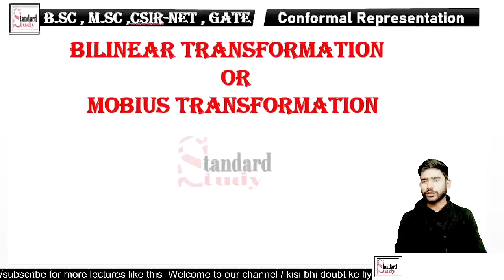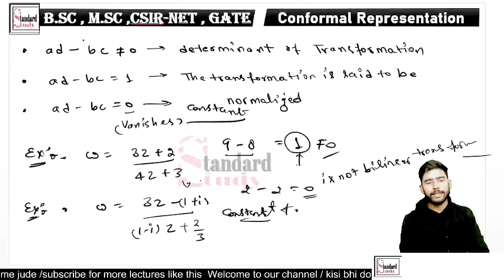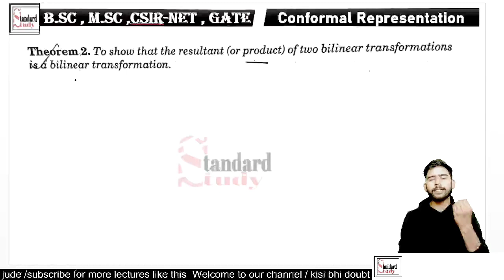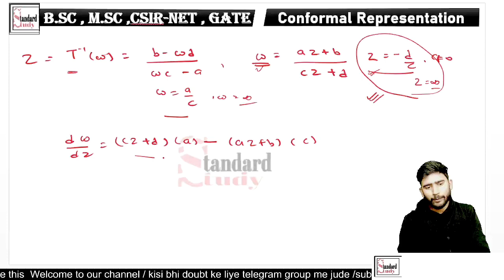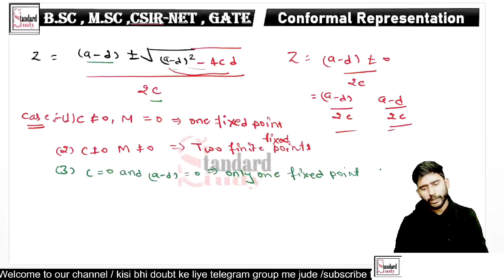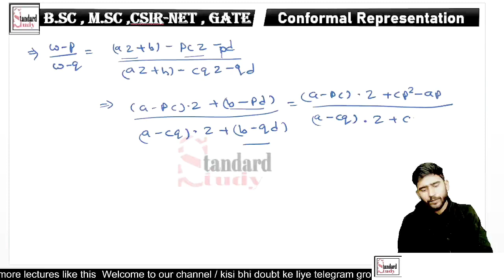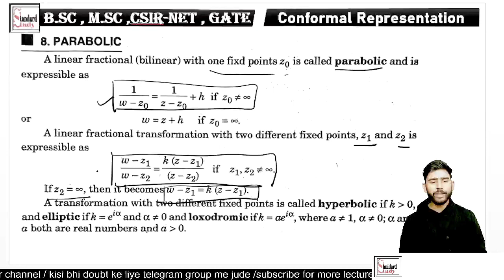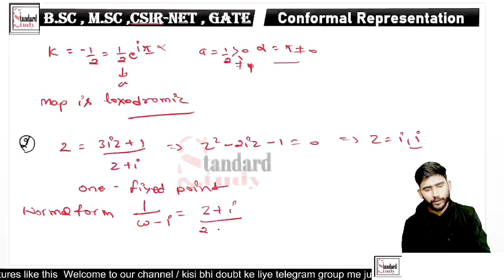Bilinear transformation | critical points| Fixed points| Complex analysis